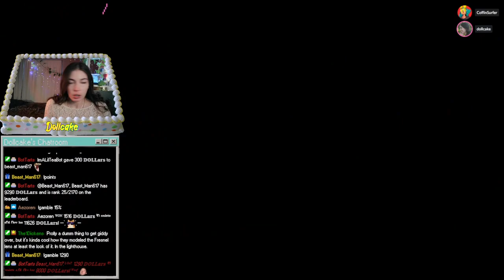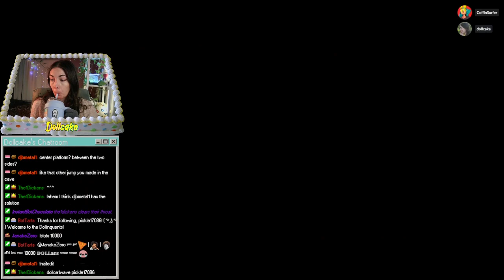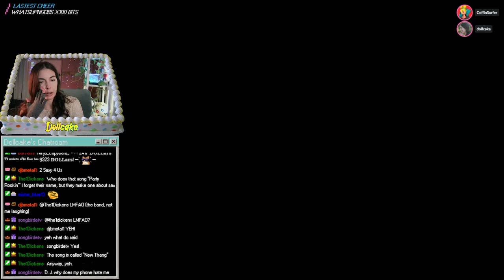Is this the part where you learn about the first kid you gave up for adoption 1